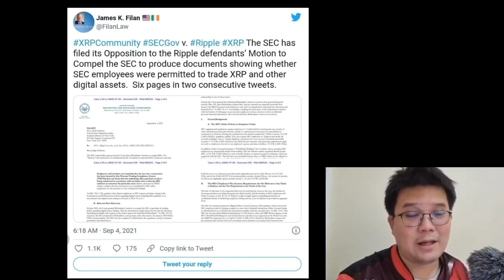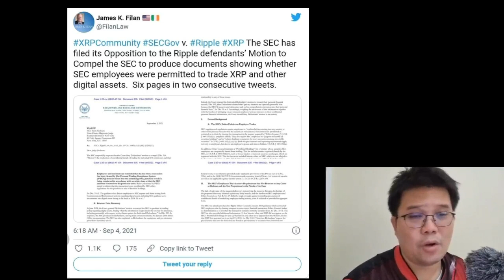พนักงานก.ล.ต. ปฏิเสธ เอกสารถือเหรียญ XRP อาจมีเหรียญครอบครองจริงๆ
Crypto News

📣แอดมินมีกลุ่ม มาแนะนำ

🚨กลุ่ม Bitcoin Signal Free เป็นกลุ่มแจกสัญญาณซื้อขายจากการวิเคราะห์กราฟ📉 และข่าวรายวันนะครับ

บอกจุดราคาที่เหมาะสมในการเข้าซื้อและขายทำกำไร
ทั้ง spot และ futures รวมถึงอัพเดทข่าวสารเกี่ยวกับ bitcoin 🪙

(มีผู้ติดตามมากถึง3000คน)

Link📥กลุ่มsignal Free